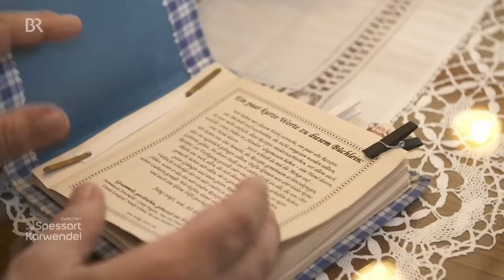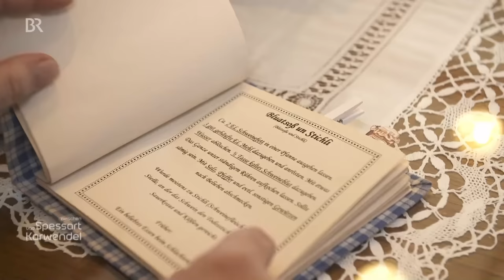Gansbraten und Topinambur: Paul Enghofer zu Gast in Unterfranken | Zwischen Spessart und Karwendel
Von Kirchweih über Martini bis Weihnachten hat der Gansbraten Saison. Und nicht nur der. Nun beginnt auch die Ernte der Topinamburknollen. Paul Enghofer besucht Margit Balling in Büchold, wo sie Topinambur anbaut, nach anderen alten Gemüsesorten, deren Dialektbezeichnungen und Rezepten forscht. Ihre Idee für die Festtage: gefüllter Gansbraten mit Topinambursuppe - eine köstliche Kreation!

Autor: Paul Enghofer